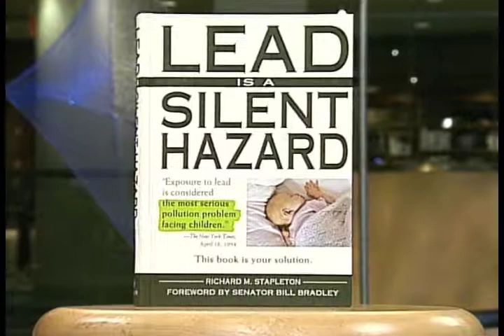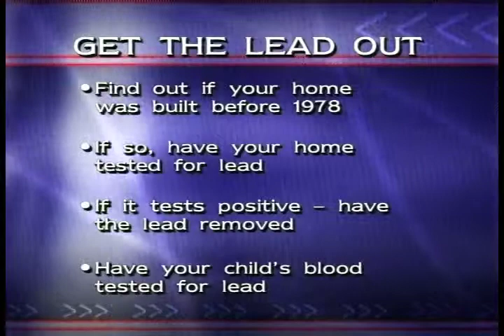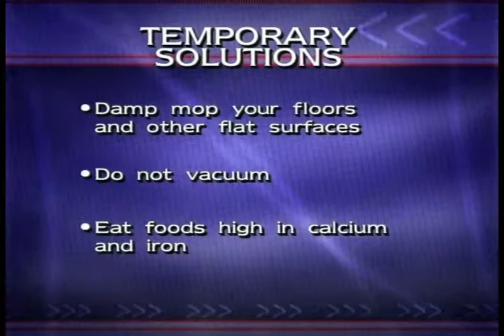Get the Lead Out: Preventing Lead Poisoning in Your Child | Keeping Kids Healthy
Could your child have lead poisoning?  A million children in this country do, and whether your home is in the city, the country, or the suburbs, there's no way to know if your child is one of them unless you get him or her tested.  The consequences of lead poisoning are devastating, ranging from hyperactivity to severe brain damage, and once the damage is done, it's irreversible. Meet the country's foremost lead poisoning experts and their patients, and join us as we follow a team of lead hunters for a home inspection.  What they find out will astound you, and what they can teach you may save your child's health.

GUEST CREDENTIALS:
John Rosen, MD
Director of the Division of Environmental Science, Children's Hospital at Montefiore
Attending Pediatrician, Montefiore Medical Center
Professor of Pediatrics, Albert Einstein College of Medicine

Richard Stapleton
Senior Policy Advisor, Communications, Environmental Protection Agency
Environmental Journalist